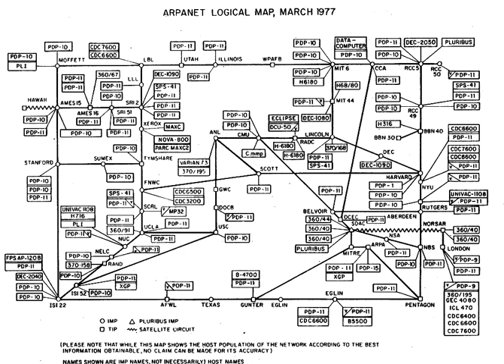ARPANET | Wikipedia audio article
00:01:33 1 History
00:05:20 1.1 Creation
00:09:33 1.2 Debate on design goals
00:14:24 1.3 Growth and evolution
00:16:17 1.4 Rules and etiquette
00:17:10 1.5 Technology
00:20:03 2 Software and protocols
00:22:06 2.1 Network applications
00:23:22 2.2 Password protection
00:23:47 3 The ARPANET in popular culture
00:24:02 4 See also
00:26:51 5 References

- Socrates

SUMMARY
The Advanced Research Projects Agency Network (ARPANET) was an early packet-switching network and the first network to implement the TCP/IP protocol suite. Both technologies became the technical foundation of the Internet. The ARPANET was initially founded by the Advanced Research Projects Agency (ARPA) of the United States Department of Defense.The packet-switching methodology employed in the ARPANET was based on concepts and designs by Leonard Kleinrock, Paul Baran, Donald Davies, and Lawrence Roberts. The TCP/IP communications protocols were developed for the ARPANET by computer scientists Robert Kahn and Vint Cerf, and incorporated concepts from the French CYCLADES project directed by Louis Pouzin.
As the project progressed, protocols for internetworking were developed by which multiple separate networks could be joined into a network of networks. Access to the ARPANET was expanded in 1981, when the National Science Foundation (NSF) funded the Computer Science Network (CSNET). In 1982, the Internet protocol suite (TCP/IP) was introduced as the standard networking protocol on the ARPANET. In the early 1980s the NSF funded the establishment of national supercomputing centers at several universities and provided interconnectivity in 1986 with the NSFNET project, which also created network access to the supercomputer sites in the United States from research and education organizations. The ARPANET was decommissioned in 1989.